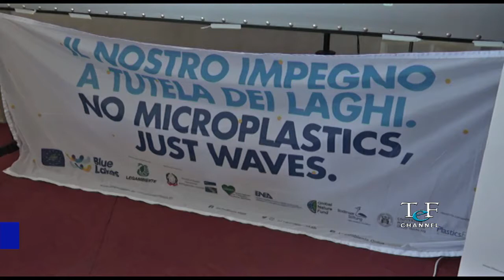GOLETTA DEI LAGHI DI LEGAMBIENTE: BILANCIO OK PER TRASIMENO E PIEDILUCO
Presentati a Palazzo della Corgna di Castiglione del Lago martedì 20 luglio 2021 i risultati dell’indagine annuale effettuata da Legambiente. Con ottimi risultati per i laghi Trasimeno e di Piediluco